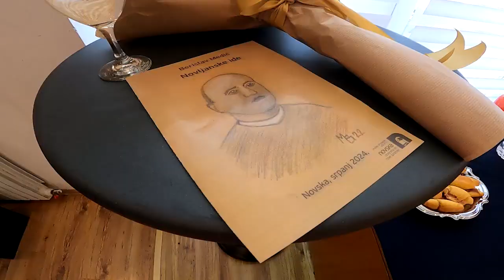Novljanske ide - izložba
otvorenje izložbe Novljanske ide Berislava Medića umjetnika iz Vinkovaca